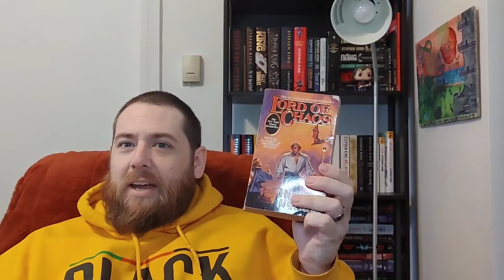Wheel of Time - The Lord of Chaos & Crown of Swords - Robert Jordan - Book Review